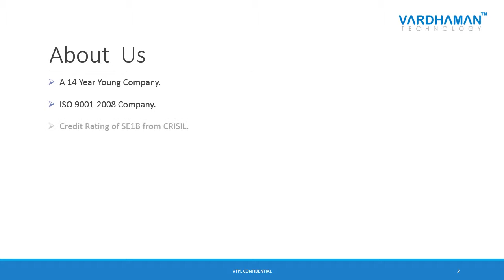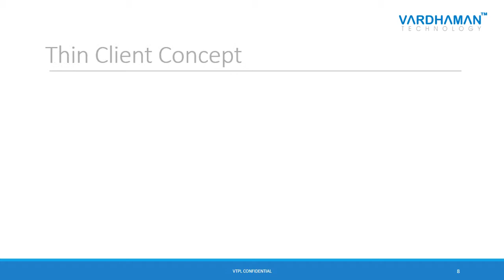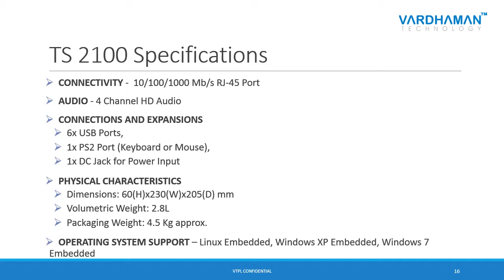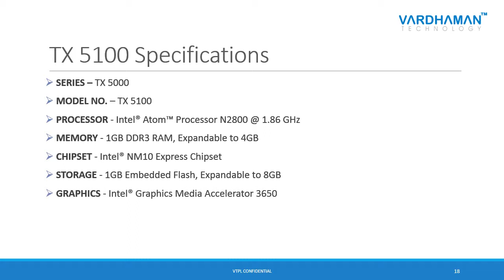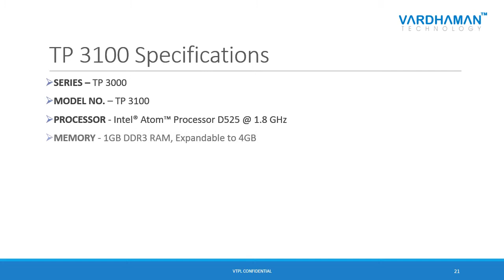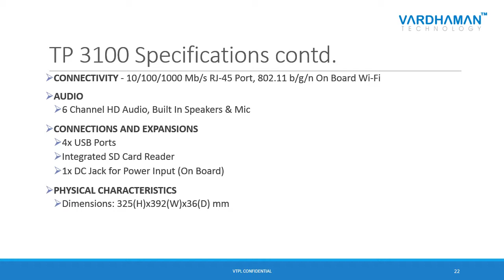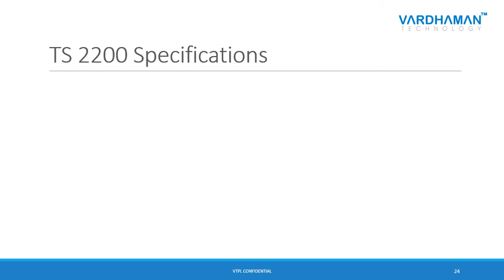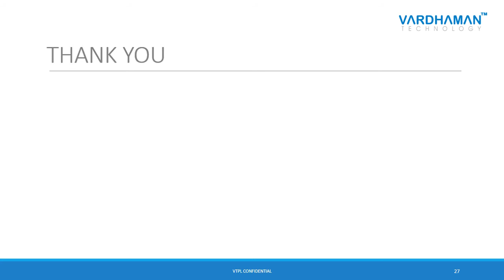Panache Thin Client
The Technology that's Intelligently fit with Down Time Zero. Now, Restore your efforts with Thin Client.
1. Lower Cost of Ownership & Maintenance
2. Better Reliability
3. Better Security
4. Simplified End User Experience
5. Remote Access to all Applications
6. Data with High Performance